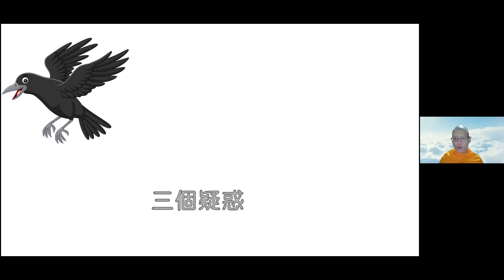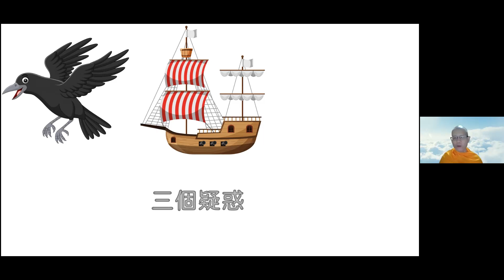2022.02.04 每日輕鬆靜坐